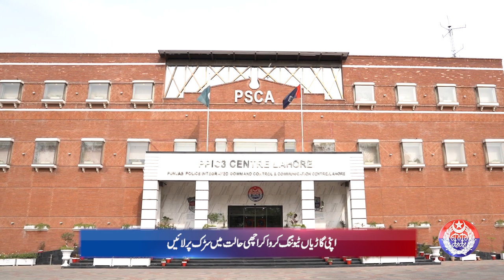Safe City Air Quality Index News Bulletin || 10-12-2023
Safe City Air Quality Index News Bulletin!